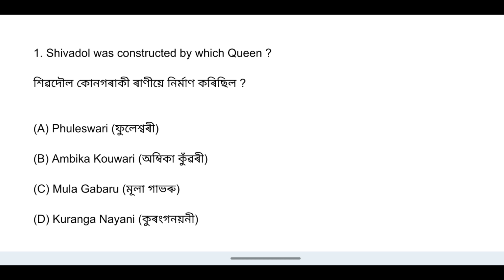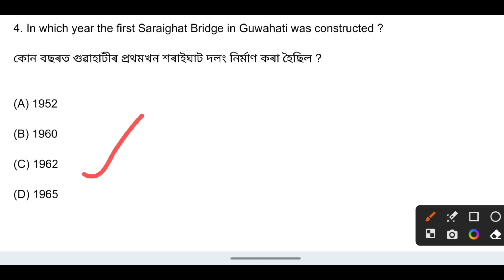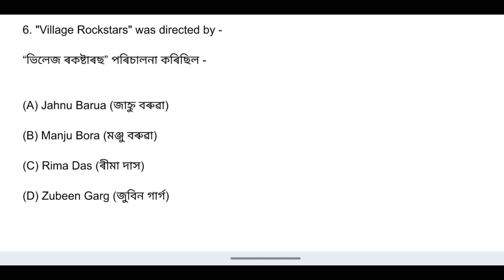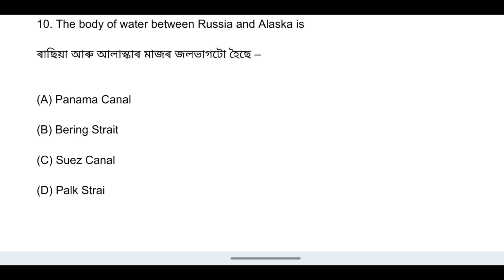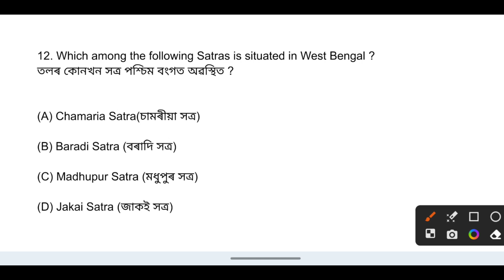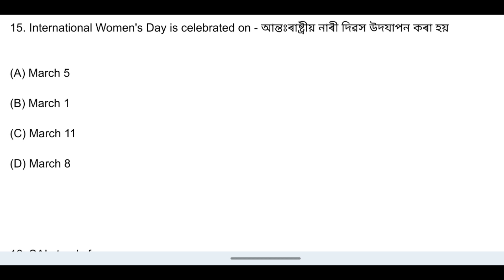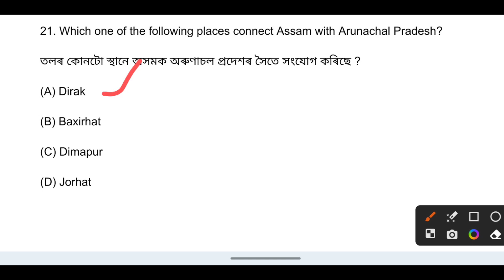Target 32k Vaccancy || Assam New Vaccancy || Gk for Assam govt || অসম চৰকাৰৰ নতুন নিযুক্তি